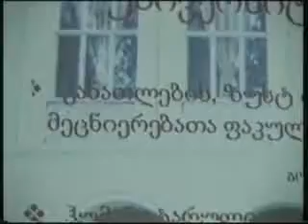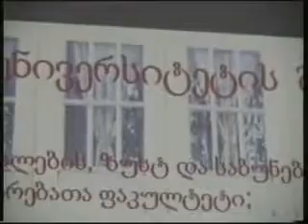presentation of 2009 year report by gori university rector chunk 1